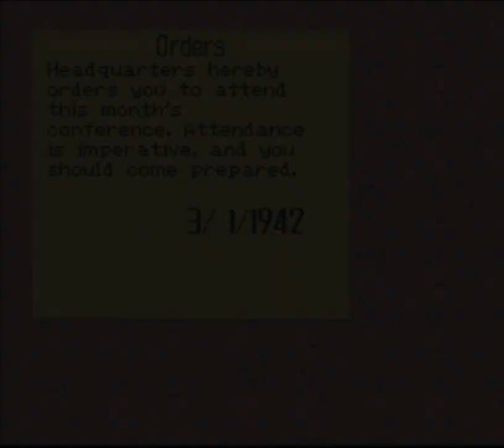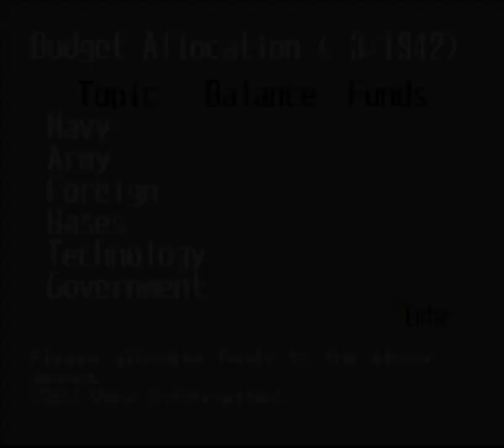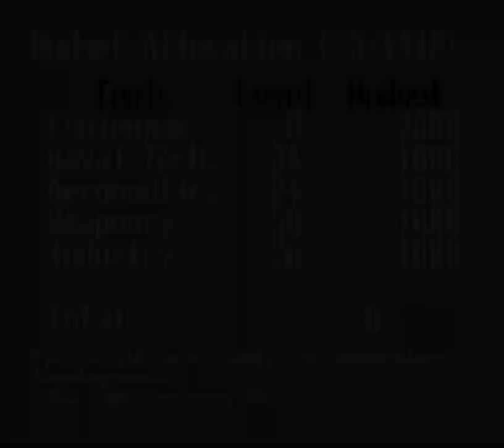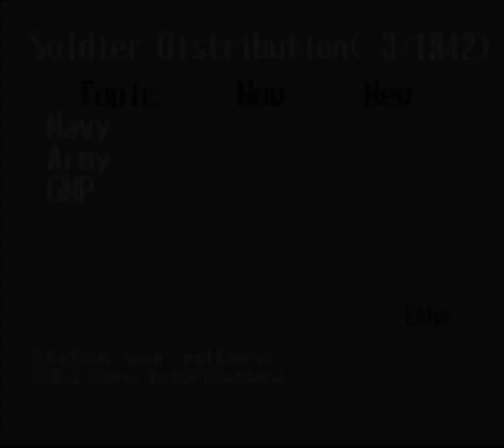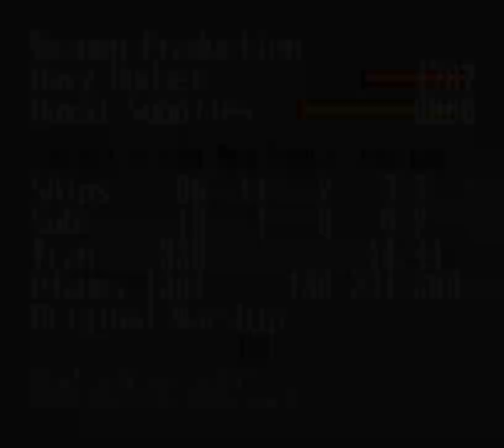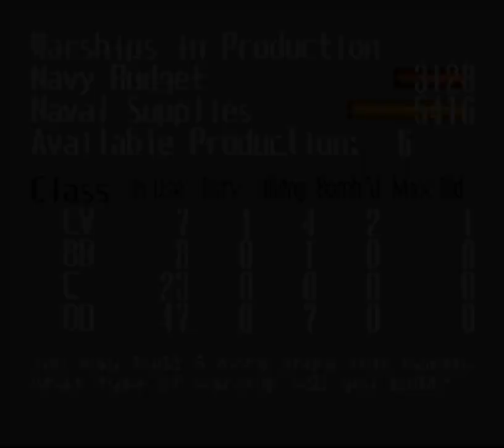Let's Play P.T.O. II Together! - Feb. 1942 Conference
Good joke.  Also, can we install a damned air filter in the conference room?!